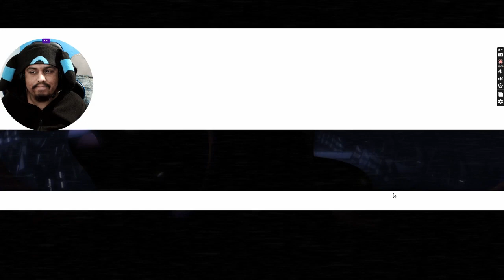Beating Night 4 & 5 in Five Night at Freddy's 2 [part 2] - [Green Kitten]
Who would have guessed that a kitten can beat two nights in a row.